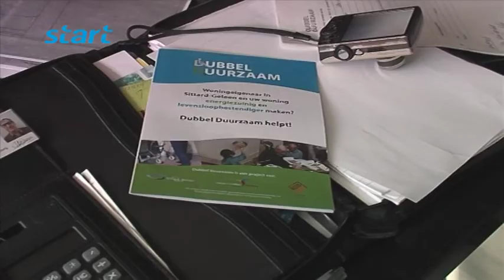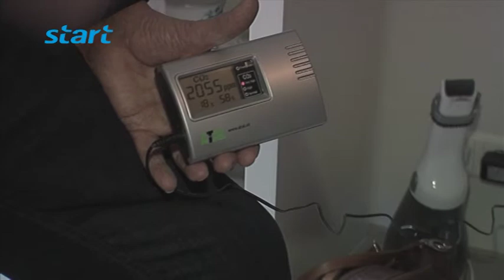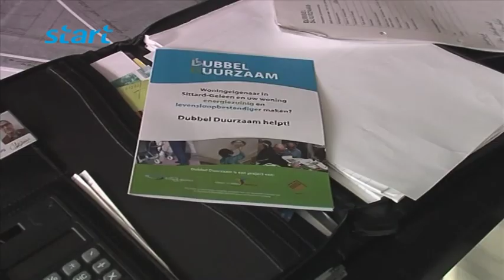Project "Dubbel Duurzaam" Sittard-Geleen